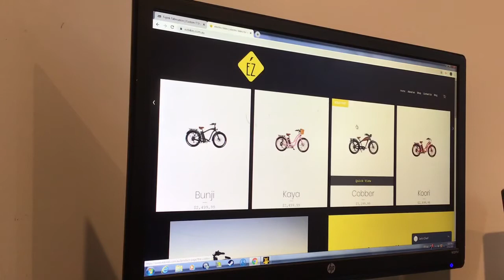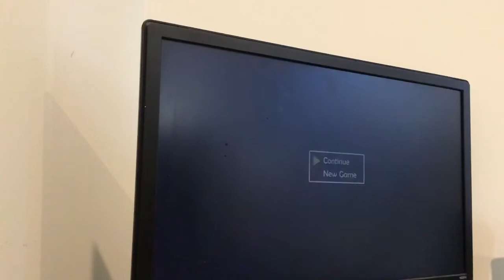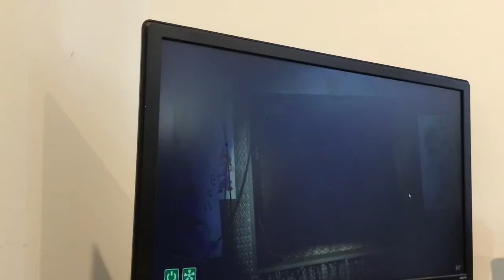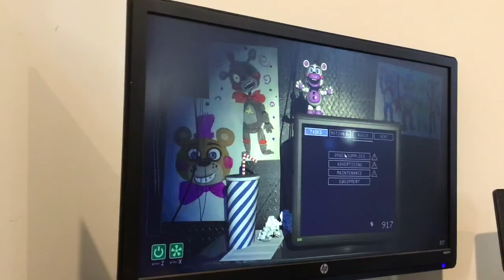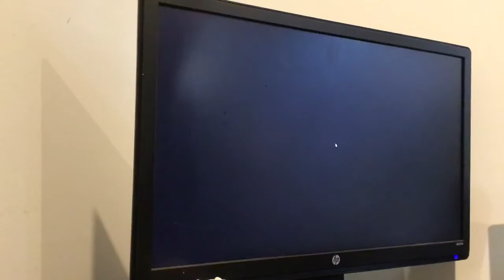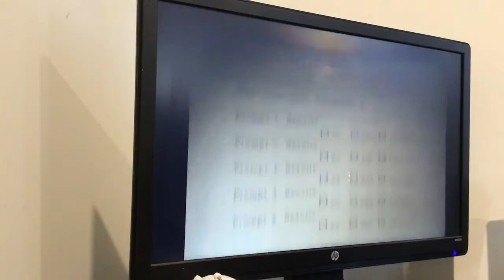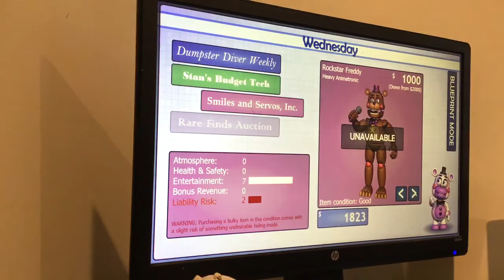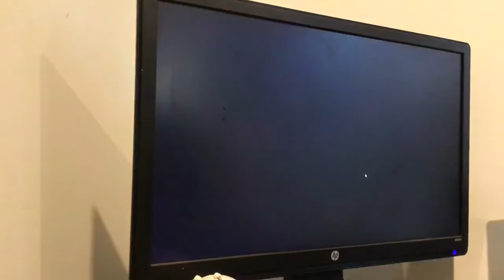robert lee plays pizza simulator night 2